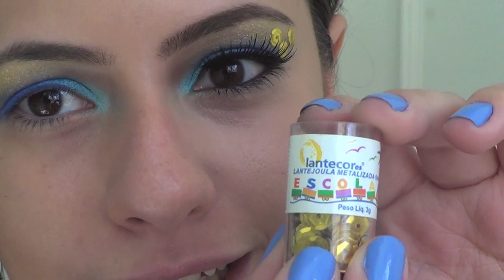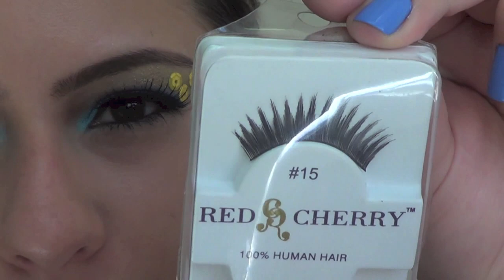Tutorial de Carnaval: Maquiagem Inspirada em O Canto da Sereia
pripoka23